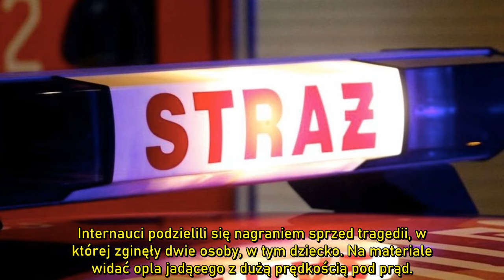Spowodował tragedię, jadąc pod prąd .Nie żyje czteroletnie dziecko i kierowca